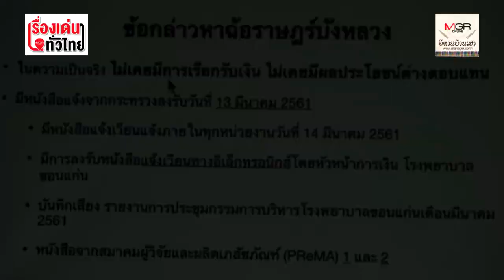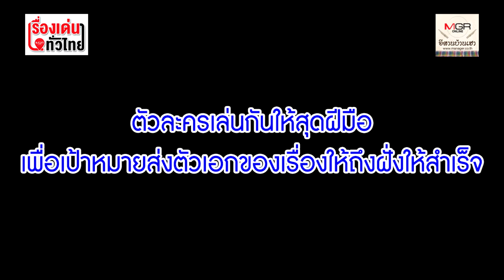การเมืองหมอหมอ! ผอ.รพ.ขอนแก่น ถูกกล่าวหาแรง "ฉ้อราษฎร์บังหลวง"